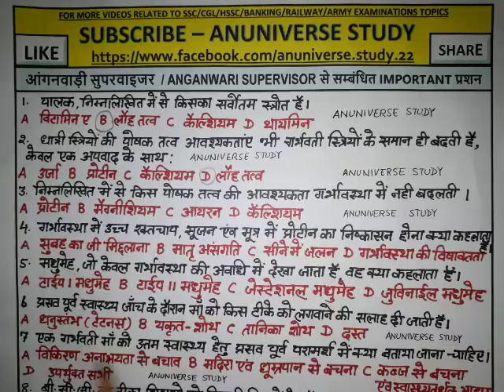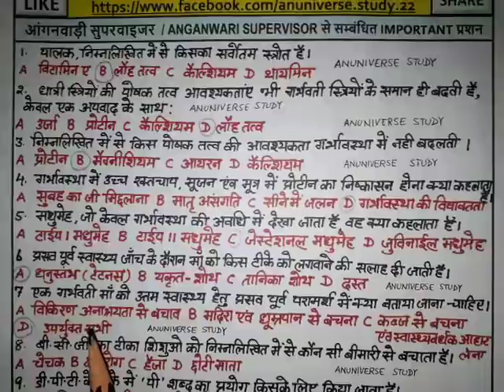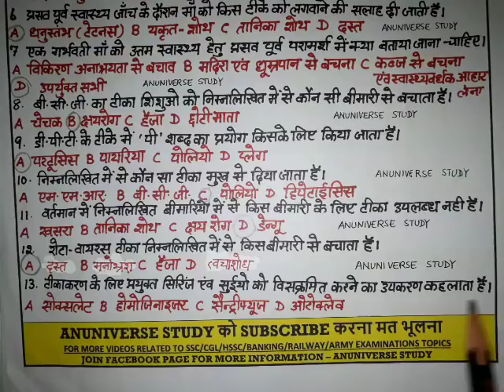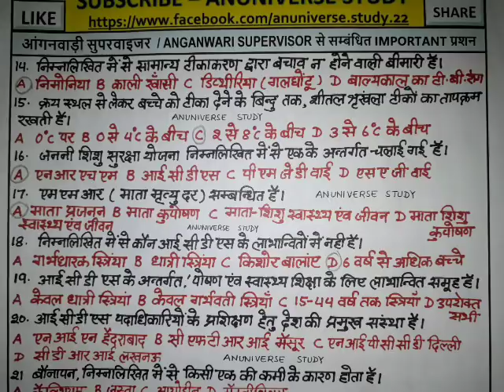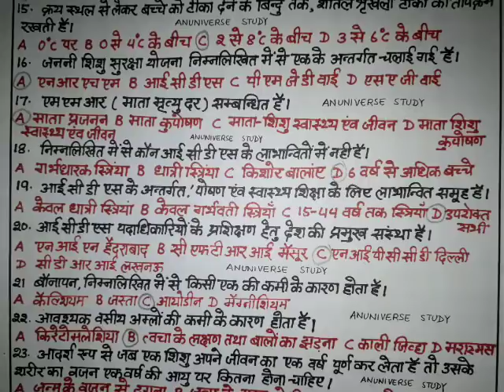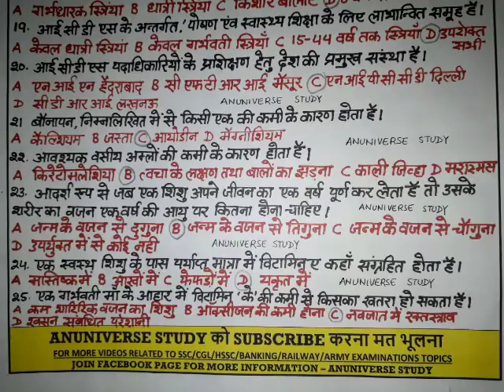आंगनवाड़ी महिला सुपरवाईजर - HSSC FEMALE ANGANWADI SUPERVISOR - PART 1 - ANUNIVERSE STUDY